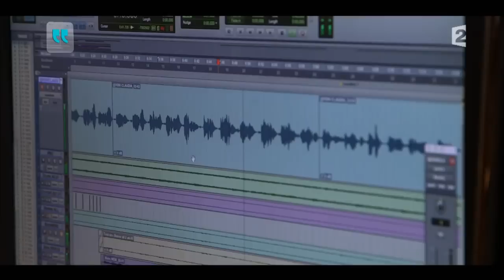Être maman solo au quotidien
Découvrez en images, l'histoire de notre invitée.